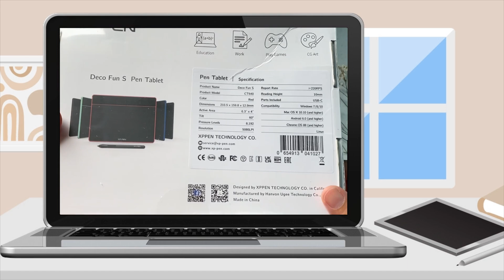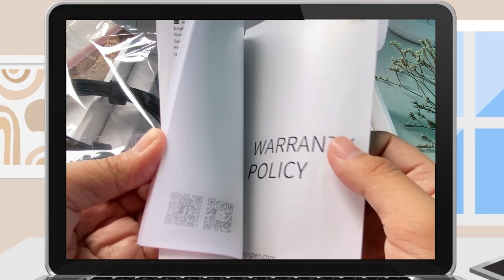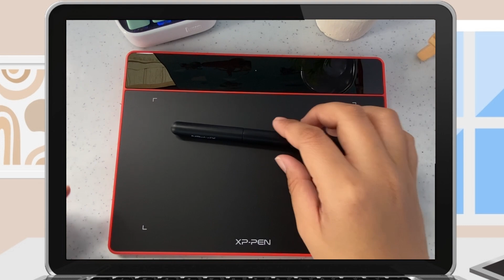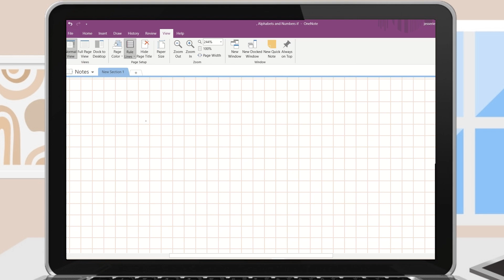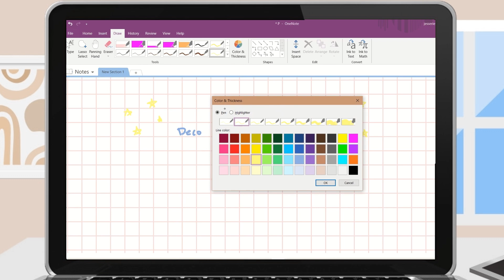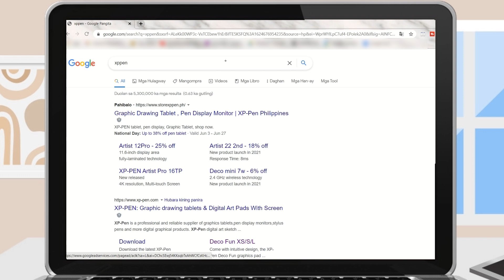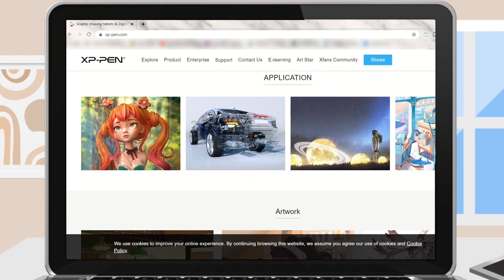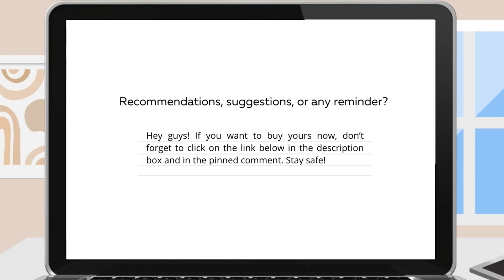AFFORDABLE PEN TABLET FOR DIGITAL NOTE-TAKING I Beginner and student-friendly pen tablet ft. XP-PEN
Hey guyys!! Don't forget to use these codes for a discount on your purchase!
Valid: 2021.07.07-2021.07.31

Hey guys! So for today's video: AFFORDABLE PEN TABLET FOR DIGITAL NOTE-TAKING I Beginner and student-friendly pen tablet ft. XP-PEN, I will be showing you an affordable pen tablet that is perfect to achieve digital handwritten notes on your laptop, android phone, and other platforms. If you think an iPad is kinda pricey as of now and you're looking for a budget-friendly pen tablet to achieve your dream handwritten digital notes on your laptop then you can try the Deco Fun Pen tablet of XP-Pen.

I will be giving you my first impression and honest feedback on the pen tablet. I'm not a tech review channel but I think this video will greatly help other students a.k.a you, to have an idea on what pen tablet to buy for school and other uses. I hope this video was helpful hehe 💖

⏳ TIMESTAMPS ⏳
0:00 Intro
1:02 What's inside the box?
1:58 Deco fun pen tablet
2:53 Deco fun pen tablet stylus
3:18 How to connect the pen tablet?
3:47 Thoughts about the stylus
4:49 Using the pen tablet on OneNote
5:51 Available sizes and colors of the pen tablet
6:17 Where can you use the pen tablet?
7:00 Different pen thickness on OneNote
7:37 Using the pen tablet on the web
8:02 XP-PEN website
8:14 Compatibility
8:28 After using the pen tablet
8:49 Outro

❓ FAQs❓
❓ What laptop do I use?
- Asus X5097P
❓ What microphone do I use?
❓ What screen recorder do I use on my laptop?
- Built-in screen recorder of windows
- Lumafusion on my iPad Air 4, and Filmora on my laptop
❓What do I use to film my video?
- iPhone 11
❓ Where do I edit those simple graphics?
- Canva and Powerpoint.

🔑 CODES 🔑

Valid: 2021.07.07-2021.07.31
🔑Lention
🔑Yesstyle
*Code: JESSS31
🔑 PDF Element

🎬 HOW TO MAKE YOUR LAPTOP AESTHETIC (Customize Windows 10 laptop) I How to make a wallpaper organizer
🎬 HOW I USE NOTION TO TAKE NOTES I Taking aesthetic notes in Notion (Digital note taking)
🎬 HOW TO MAKE AESTHETIC NOTION SET UP I How I organize my notion set up (+ free template)

Stay indoors. Wash your hands. Pray.